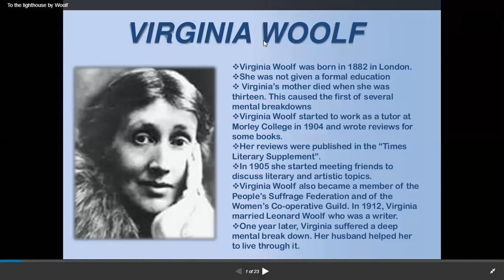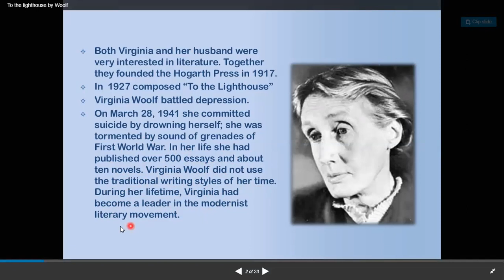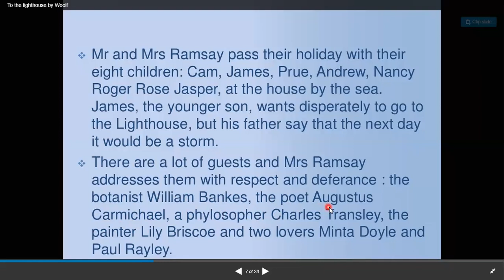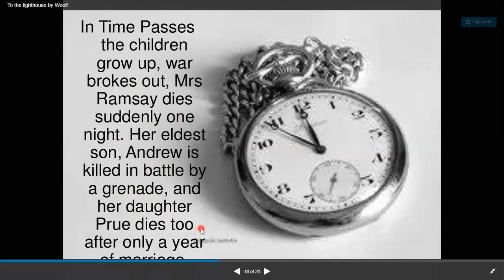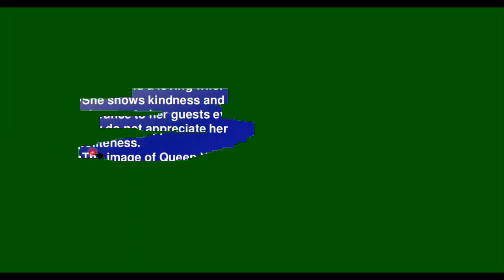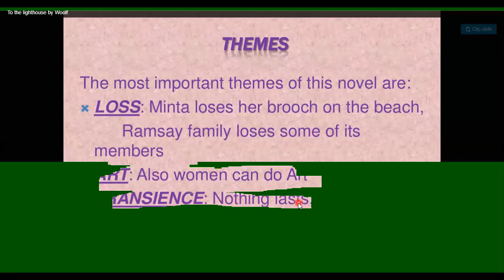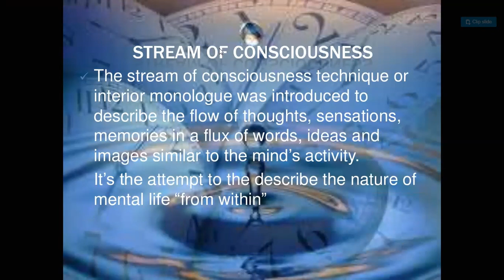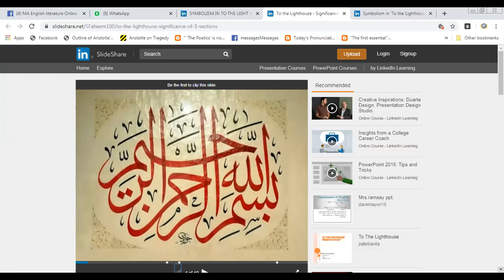virginia woolf n to the light house lecture#1 in urdu/hindi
is a 1927 novel by Virginia Woolf. The novel centers on the Ramsay family and their visits to the Isle of Skye in Scotland between 1910 and 1920.

🔖my links
 my page